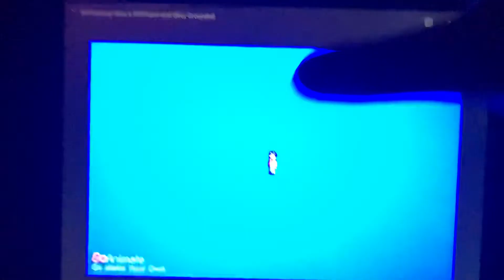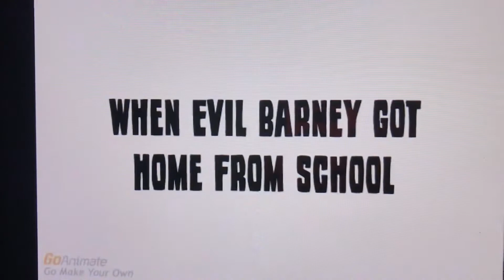Evil Barney gets a girlfriend and gets grounded